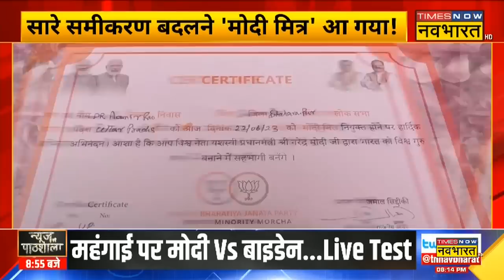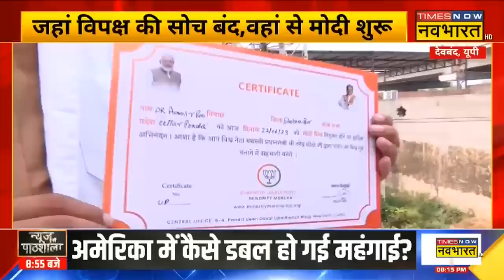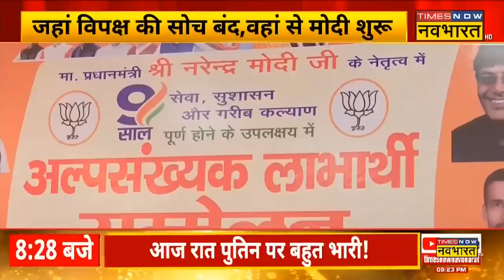जहां विपक्ष की सोच बंद..वहां से मोदी शुरू ! | BJP Modi Mitra Abhiyan | Hindi News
BJP आगामी लोकसभा चुनाव के मद्देनजर एक अभियान की शुरुआत की है। अभियान का नाम मोदी मित्र है। अभियान की मदद से अल्पसंख्यक वर्ग को पार्टी से जोड़ने का प्रयास है। देखिए Times Now Navbharat पर पूरी खबर..